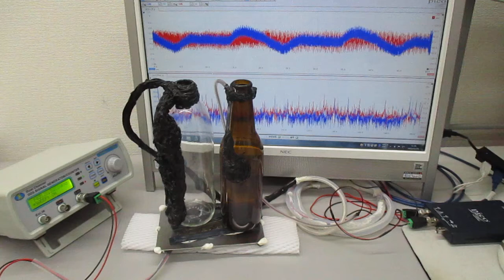表面弾性波を利用したオリジナル超音波システム（超音波システム研究所）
ポイントは
　設定です。